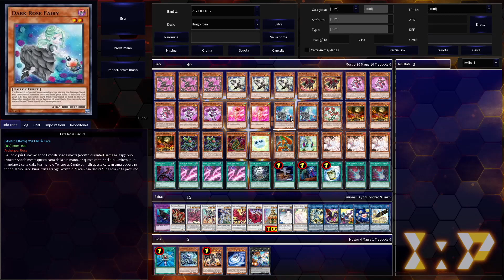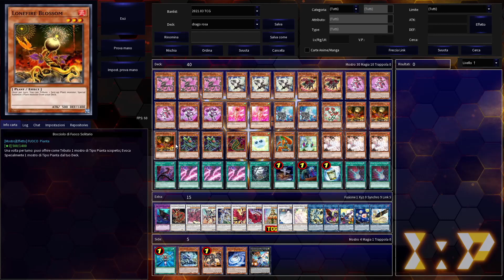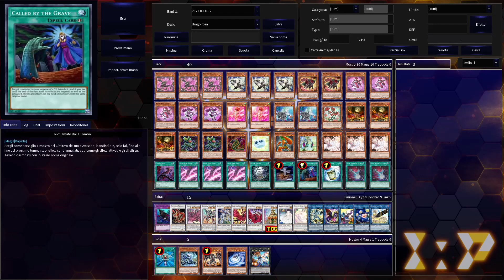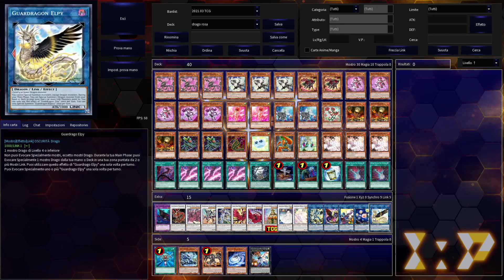YU-GI-OH! Deck Profile Rose Dragon/Drago Rosa! (Akiza Izinski, Aki Izayoi ) Giugno 2021-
Yoooo Bentornato in un nuovo video del canale! Quest'oggi tornano le profile con il deck di Akiza Izinski nota per il suo drago rosa nera Direttamente da ygo 5DS! il deck Drago rosa! Un deck super divertente che ha ricevuto supporti in LIOV(lightining Overdrive) Ultima espansione uscita di YU-GI-OH! Un deck che sfrutta la sinergia con i mostri pianta e con i vari mostri drago! Nel deck infatti si trovano carte come il bocciolo di fuoco solitario particolarmente utile mostro pianta che è un ottima carta per startare e carte drago come il classico elpy! ha svariate carte che anche da sole se risolvono il proprio effetto riescono a farvi avere un buon vantaggio come la strega della rosa carminio carta che io gioco in 3 copie in quanto veramente molto interessante e secondo me attualmente è un bel po' sottovalutata come carta!

Sei un appassionati di Yu-gi-oh! Sei nel posto giusto qui troverai delle deck profile sempre aggiornate! Dai mazzi piu competitivi del momento a mezzi storici che non passano mai di moda come Blue-eyes Dark Magician o Cyber Drago e molti altri!